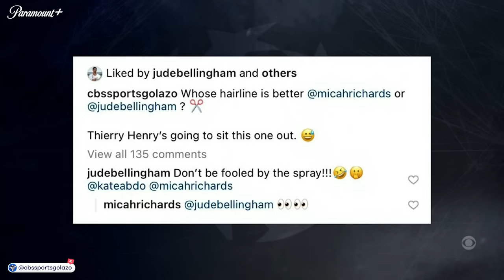The BEST moments from UCL Today! | Burn, Richards, Abdo & Carragher | MD 2, WED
Watch the BEST moments from our UCL Today show during the 2023/24 UEFA Champions League, featuring Thierry Henry, Micah Richards, Kate Abdo, Jamie Carragher.